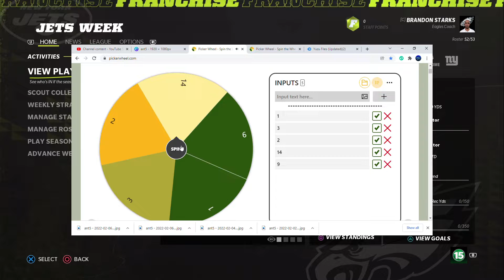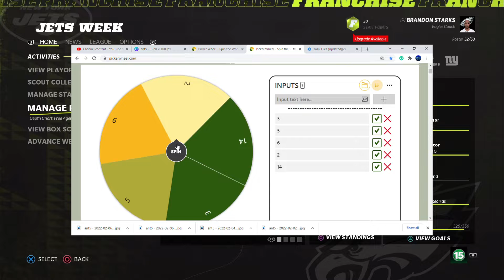Fantasy Roulette Series- We Scored In All Three Phases - Madden 22 PS5